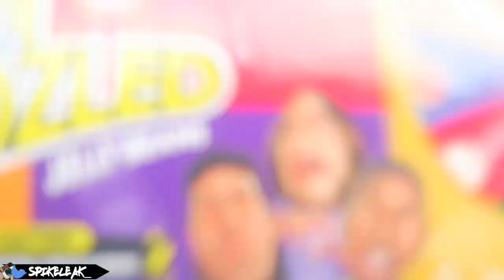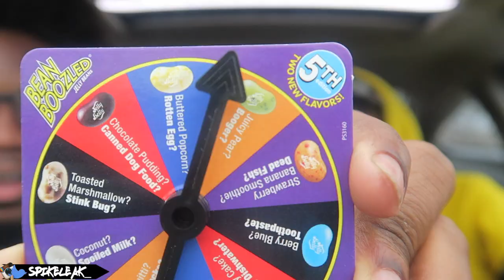THE BEANBOOZLED CHALLENGE (The Worst Jelly Beans Ever)